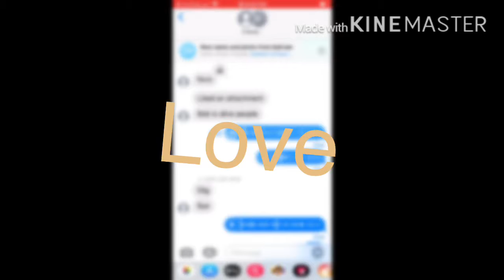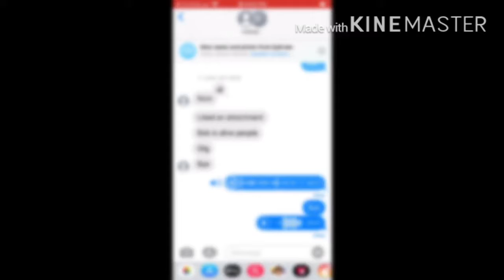Dragon Ball Z Official Parody. Adoption.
This is a official parody made by me! Edited on KineMaster, and enjoy you’re hilarious ride through my official Dragon Ball Z Parody. Original series by Funimation and toei animation